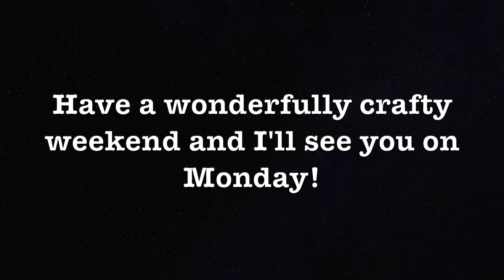Off the Grid Needlearts - Leo&Roxy Yarn Co. Floss Giveaway!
Thank you for joining me for some stitching/crafty cheer!

Project bags and Leo&Roxy Yarn Co. Cotton Overdyed Floss available